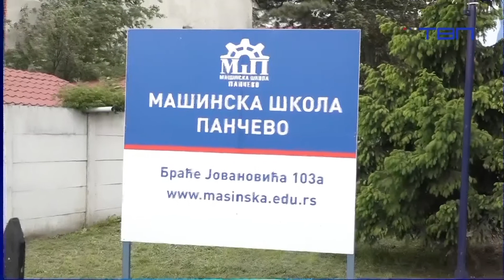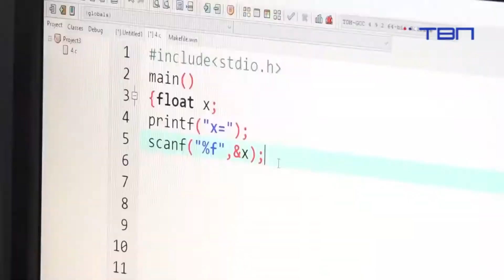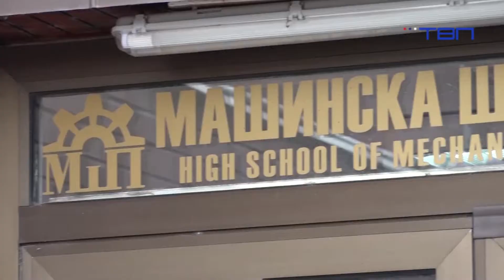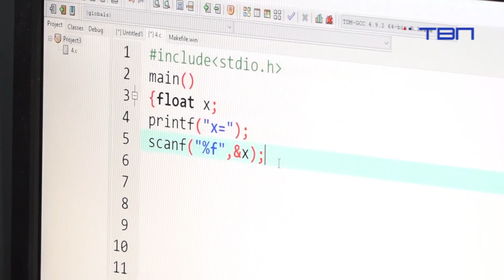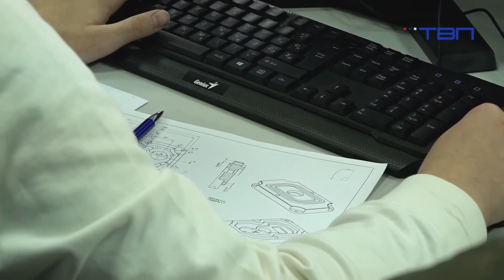Nenad Dojčinović, gost emisije "Buđenje uz TV Pančevo" - TV Pančevo